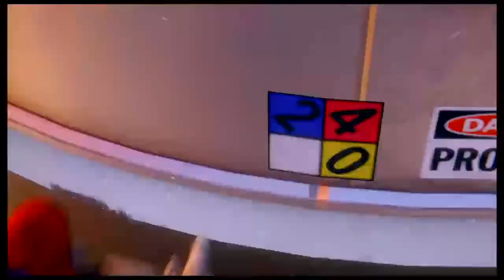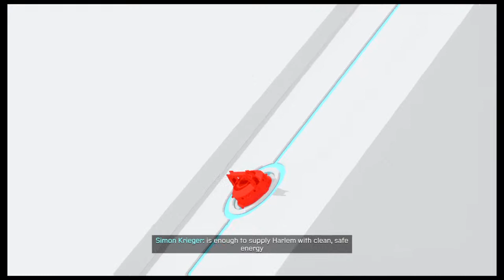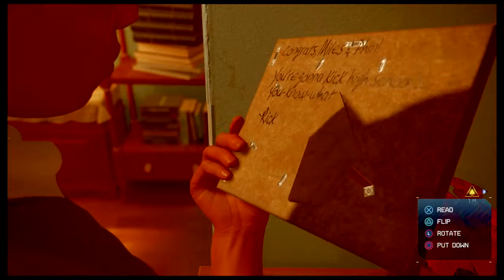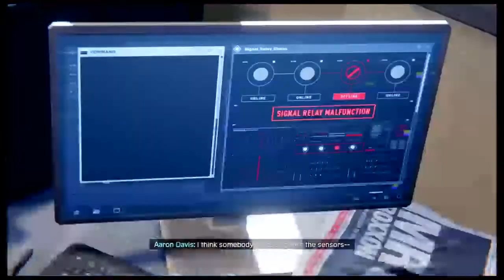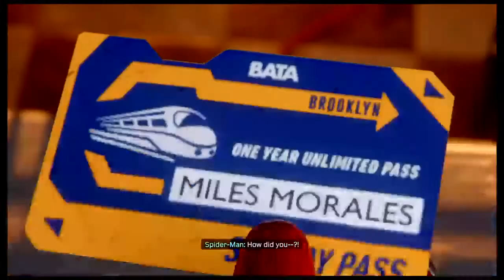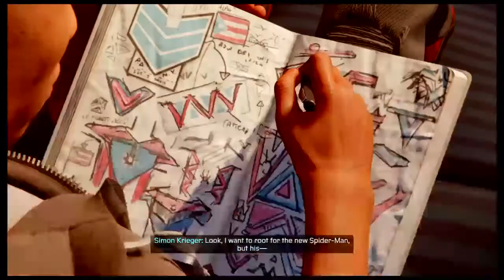O.J. 1st time gamin on dis MILES MORALES Spiderman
Appreciate everyone who supports me. Sometime I post on twitch on ohljjr250.